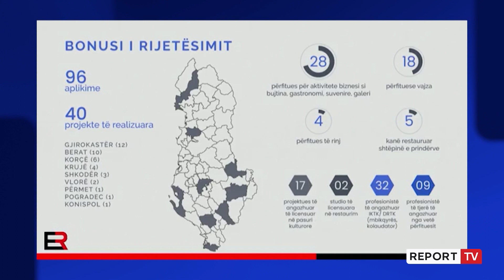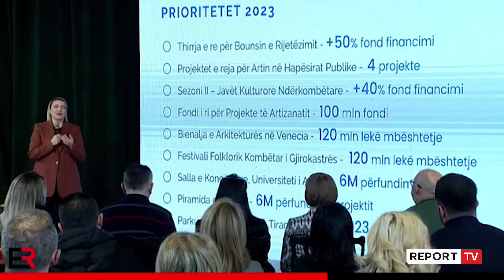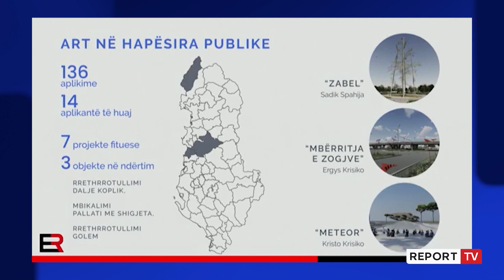Bilanci i vitit 2022 dhe pritshmëritë e këtij viti, Kumbaro dhe Margariti në konferencë për mediat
Ministrja e Mjedisit dhe Turizmit, Mirela Kumbaro ka prezantuar sot së bashku me ministren e Kulturës gjithë arritjet e vitit që lamë pas dhe pritshmëritë e këtij viti.